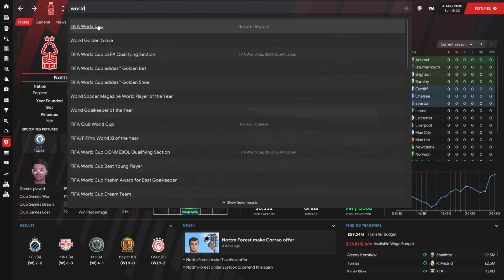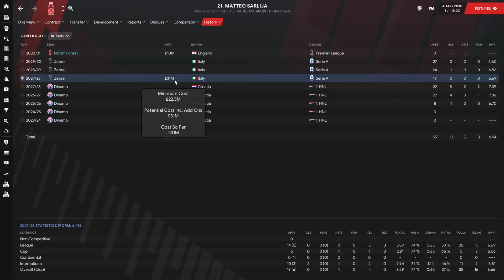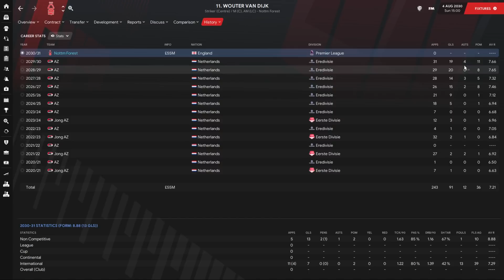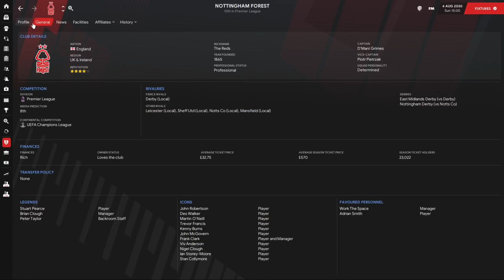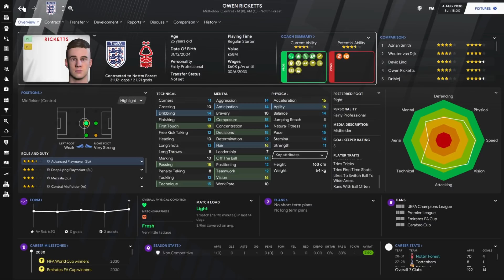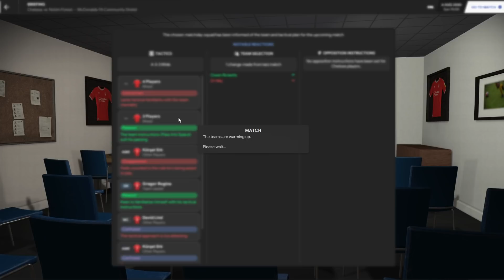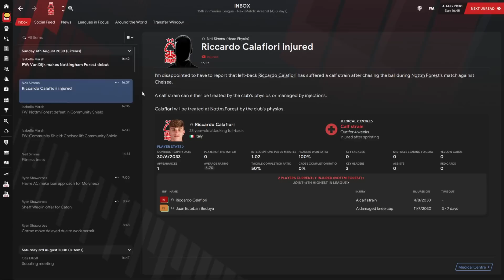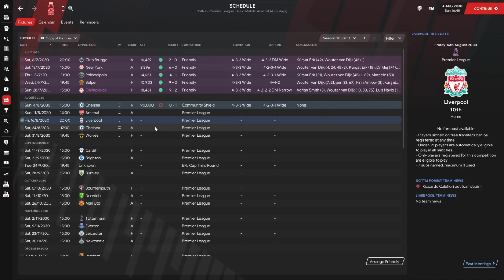Park To Prem FM21 | Nottingham Forest #30 - I Sold Samake | Football Manager 2021